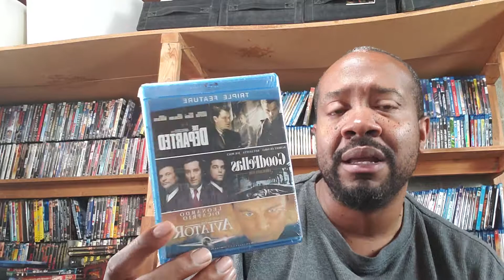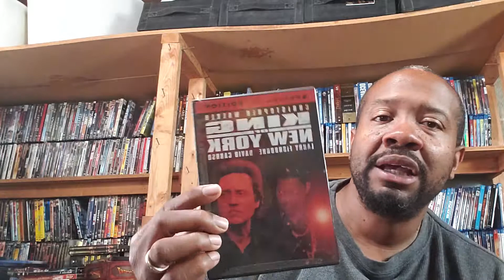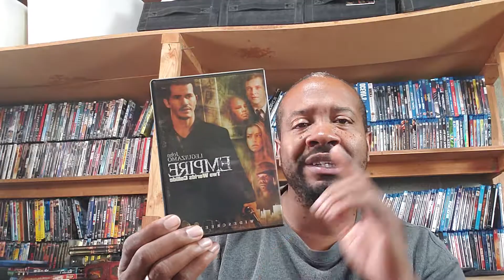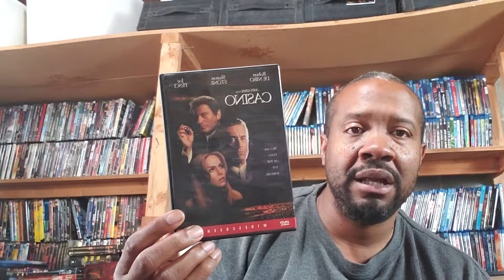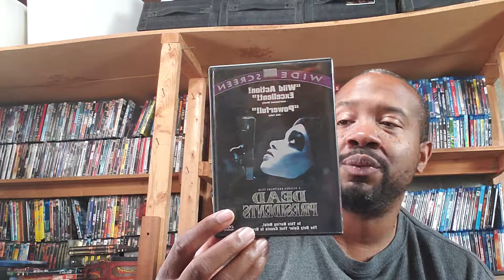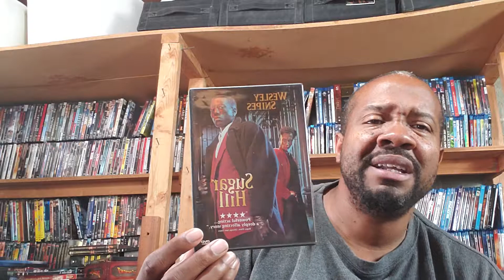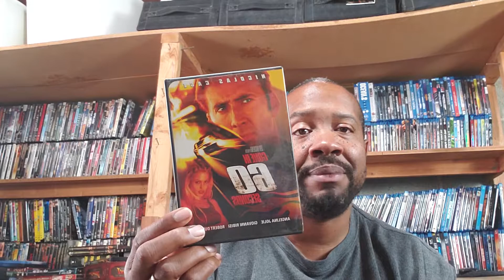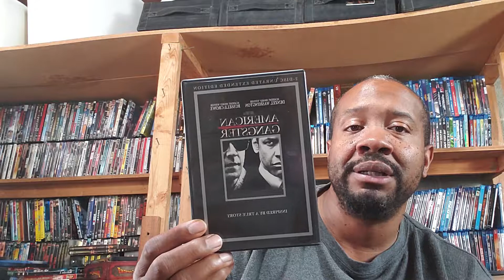Some of my top crew crime movies.